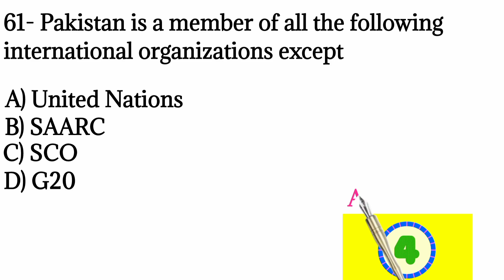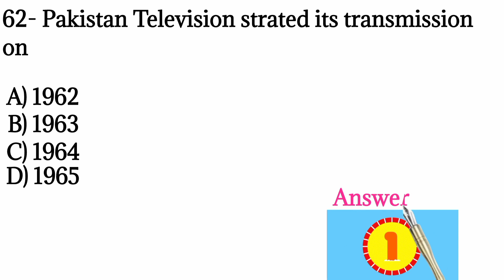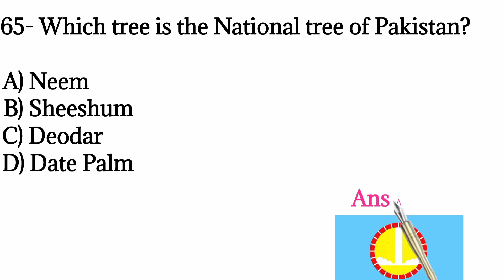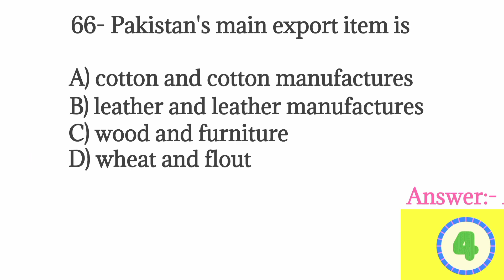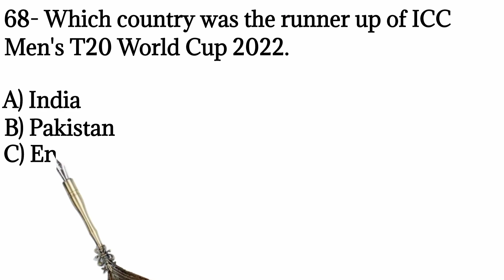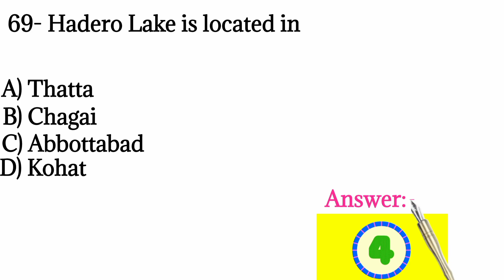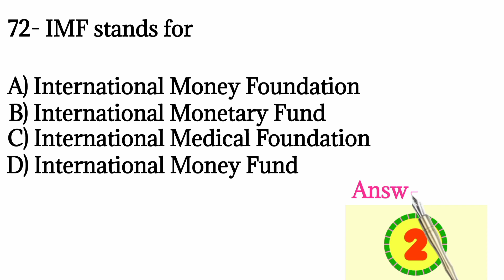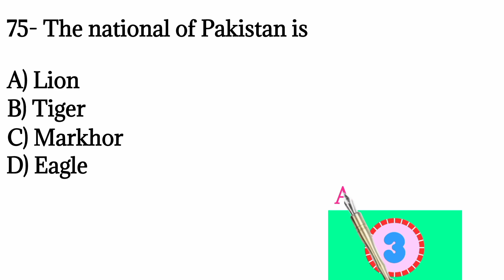Part-3 ( General Knowledge ) | Graduation Category | 19- 01- 2023